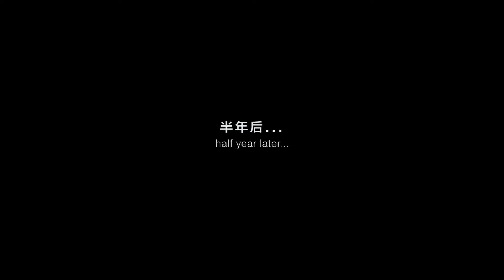「素食」只需两步，在家制作用不尽的高质量香草精 |【Vegan】Easy Homemade Vanilla Extract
I made this bottle of vanilla extract about half a year ago. I used to buy vanilla extract from store, which was very expensive. Now, I have learned that it’s actually really easy to make it at home, with just a few vanilla beans and a bottle of vodka, and you can get endless supply of vanilla extract.

哈哈哈这次视频有点短不知道算不算水视频，半年前做了这个，以前买香草精好贵而且才三四十毫升根本不够用，其实自己做真的很简单，几根香草荚就可以做200ml了。

Ingredients/材料：
香草荚 6根 6 Vanilla Beans
伏特加 200ml Vodka

步骤/Steps：
1. Cut vanilla beans in half, and soak it in vodka.
2. Store it in a cool and dark place, shake it every other week or few days.
Tips: There is really no fixed number of vanilla beans for this recipe, the more vanilla beans you put in it, the stronger the flavor

1.将香草荚中间破开，对半切，然后泡在伏特加酒里。
2.放在避光处，每隔一周或是几天摇晃一下，放半年以上呈酱油色就可以了。
Tips：香草荚数量没有定数，放越多就越浓。

My name is Chu and I am a vegan enthusiast, thanks for visiting my channel, I hope you enjoy it.

My philosophy is vegan dishes can be delicious! And I invite you to join me in making the world a sweeter place!

【Chu’s Vegan, Choose Vegan】

© Copyright by Chu’s Vegan